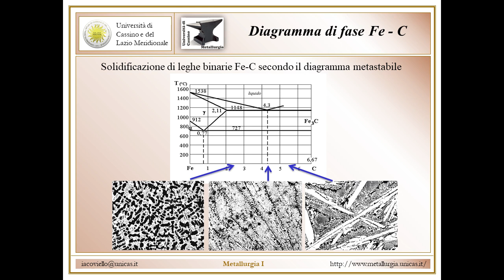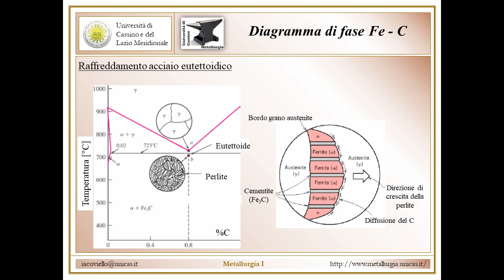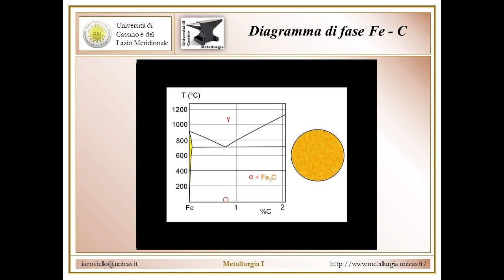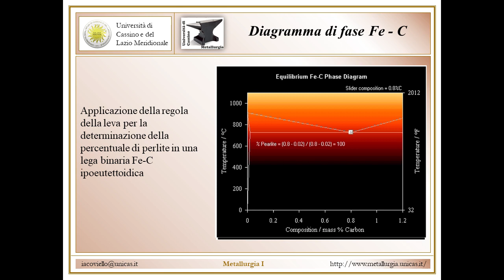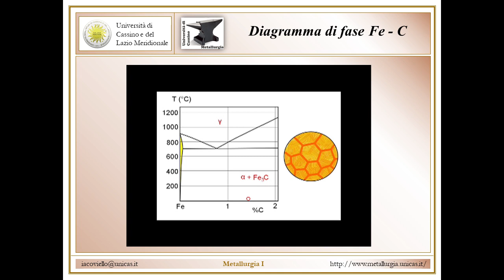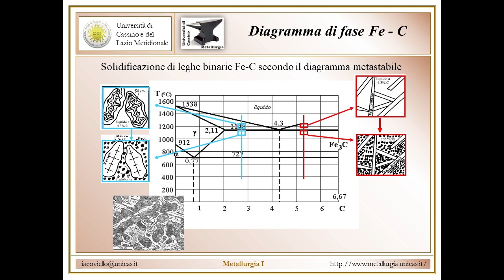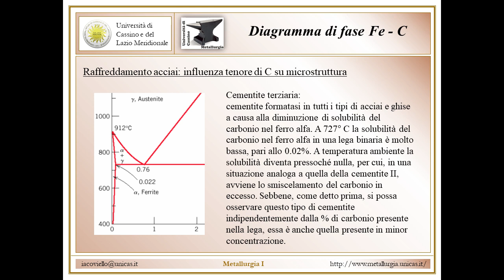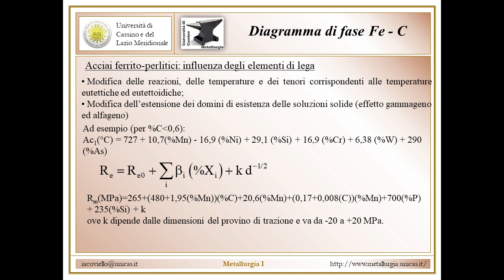Metallurgia I Lezione 9b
Solidificazione e raffreddamento ghise cementitiche e grafitiche. Solidificazione e raffreddamento acciai (extradolci, ipoeutetoidici, eutettoidici, ipereutettoidici). Classificazione della cementite. Proprietà meccaniche degli acciai ipoeutettoidici.